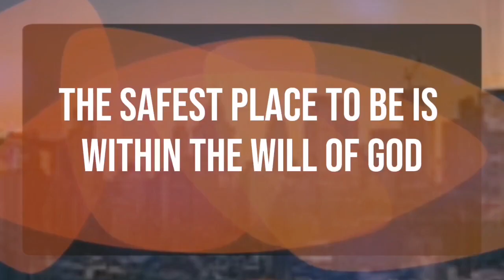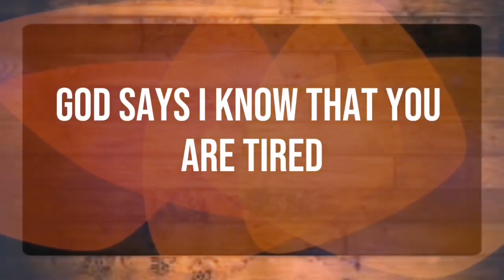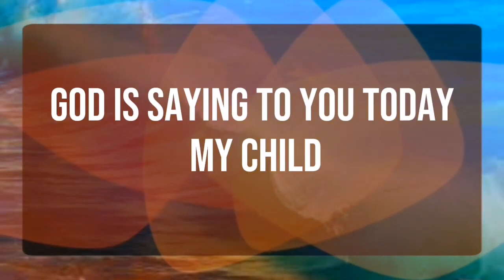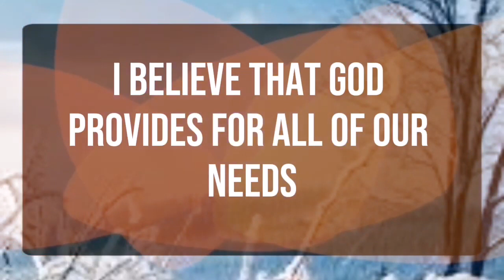God message_ Someone who is in distance with you... Angels Message✝️God Miracles Today 1111 🦋god msg